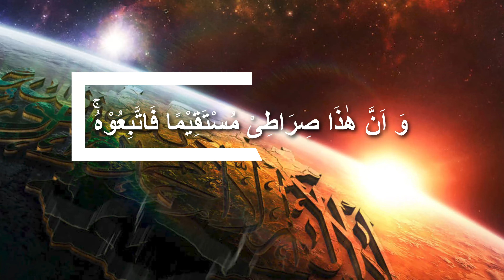Muuqaalka Culimada Soomaaliyeed Q10aad